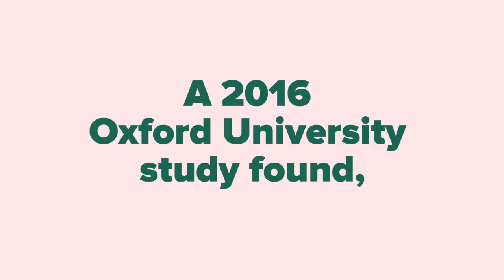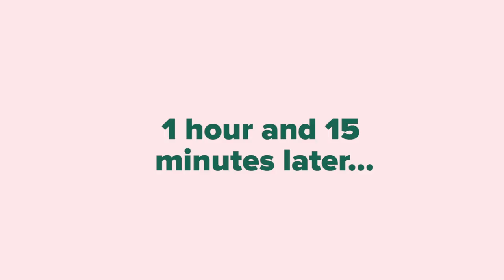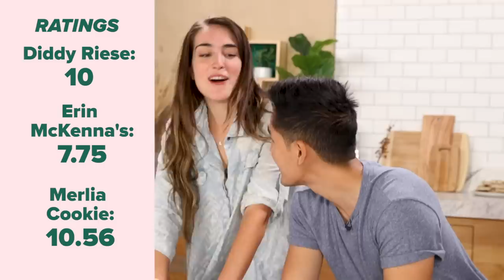Can A Vegan Chocolate Chip Cookie Satisfy A Cookie Lover?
Get the Goodful Cookbook and discover dozens of new vegan-friendly recipes like this one

Browned “Butter” Chocolate Chip Cookies Recipe — Don’t worry if you’re skipping the eggs and butter–these vegan chocolate chip cookies are out of this world! Make them for friends and family, or just for yourself. You won’t be sorry you did!

Makes 8-10 cookies
Prep time: 10 minutes
Cook time: 25-28 minutes
Total time: 65-98 minutes

INGREDIENTS
3 ounces finely chopped pecans (about 1 cup)
¾ cup refined coconut oil, melted
¾ cup dark brown sugar
½ cup granulated sugar
¼ cup unsweetened non-dairy milk of choice
1 teaspoon vanilla extract
1½ cups all-purpose flour
½ teaspoon baking soda
1½ teaspoons kosher salt
1 3.5-ounce dark chocolate bar, chopped
½ cup semisweet chocolate chunks

PREPARATION
Add the pecans to a large, high-walled skillet. Toast over medium heat for 5–8 minutes, until fragrant and beginning to darken slightly, stirring continuously to prevent burning.
Pour in the melted coconut oil and stir to combine. Bring to a low simmer and steep the pecans for 8–10 minutes, until the coconut oil is tinted brown and there is a strong nutty aroma. Stir occasionally to prevent burning. Remove the pan from the heat and let cool for 5–10 minutes, until warm to the touch but cool enough to handle. Strain out the pecans and reserve for another use. You should have about ½ cup of infused coconut oil.
Add the warm coconut oil to a large microwave-safe bowl, along with the brown and granulated sugars, non-dairy milk, and vanilla. Whisk well to combine. Microwave for 20 seconds, just until the sugars have begun to dissolve.
In a medium bowl, combine the flour, baking soda, and salt. Mix with a fork to combine.
Sift the flour mixture into the wet ingredients and fold with a spatula to combine, being careful not to over-mix.
Fold in the chopped chocolate and chocolate chunks until evenly distributed.
Scoop the dough with a 2-ounce scoop onto 2 parchment-lined baking sheets, spacing at least 2 inches apart. Chill in the refrigerator for 30–60 minutes.
Bake the cookies for 15–18 minutes, until browned. Let cool for 10 minutes on the pans, then transfer to a wire rack to cool completely.

Vanilla Cashew Milk
Makes 4 cups

INGREDIENTS
1 cup raw unsalted cashews
Water, for soaking
4 cups filtered water
3-4 Medjool dates, pitted
1 vanilla bean, seeds scraped, or 1 teaspoon vanilla extract
¼ teaspoon Himalayan salt

PREPARATION
Add the cashews to a medium bowl with enough water to cover by 1 inch. Soak for 3-4 hours. Drain the cashews and discard the soaking water.
Add the soaked cashews and filtered water to a high-powered blender. Blend, starting on low speed and gradually increasing the speed to high, for 1–2 minutes, until smooth and creamy.
Add the vanilla bean seeds, dates, and salt. Blend on low speed to combine.
Transfer the cashew milk to an airtight container and refrigerate before using. The cashew milk will keep in the refrigerator for up to 6 days. If the milk separates, shake well before using.

RECIPE BY: Karlee Rotoly

MUSIC

STILLS
White ceramic dish of apple sauce on white.
etiennevoss/Getty Images
Flax seeds in bowl on dark background closeup top view
YelenaYemchuk/Getty Images
Peeled banana on white background. Photo with clipping path.
malerapaso/Getty Images

Solid coconut oil in bulk
? ?/Getty Images